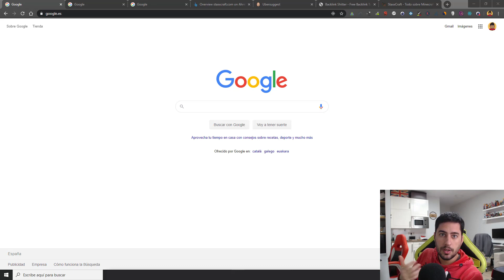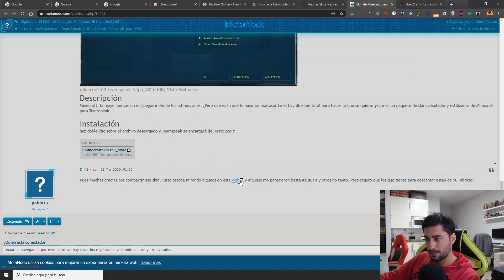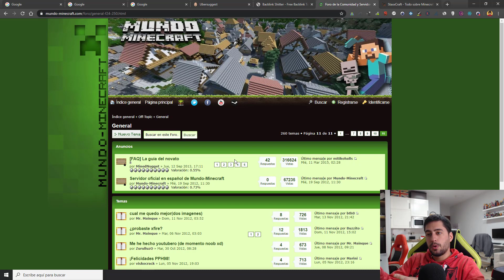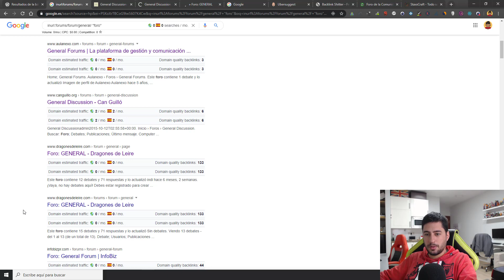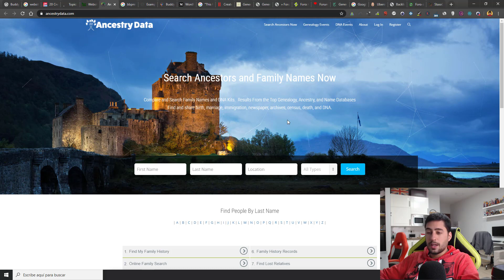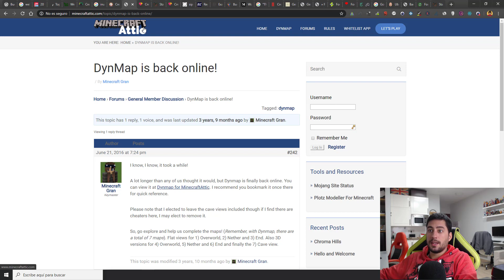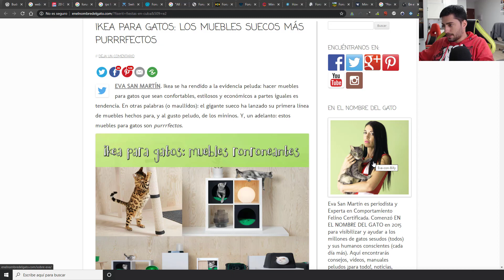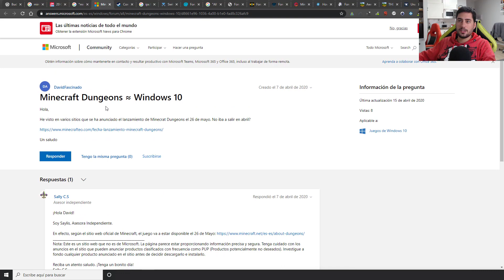#14 CÓMO HACER LINK BUILDING GRATIS | APRENDE A CREAR BACKLINKS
¡Qué tal Rookies! Hoy os voy a enseñar a crear enlaces (backlinks) gratuitos. Así de simple. La base del posicionamiento está en que tu web esté optimizada ante los motores de búsqueda (Google) y que sea "popular". El bloque fundamental en el que Google se basa para medir la "popularidad" es el enlazamiento. Necesitamos que a lo largo y ancho de Internet otras páginas nos enlacen, y si además hablan de nuestra temática y tienen autoridad, mejor que mejor.

Sin pasar por caja conseguir enlaces se convierte en una tarea algo más creativo, de investigación y de paciencia, pero es totalmente posible conseguir backlinks de relativa calidad y posicionar nuestros nichos con ellos.

¿Y con qué palabras clave enlazo a mi web?

No hay cifras exactas. Si te diese algunas me las estaría inventando. Intenta que los enlaces tengan sentido y se vean naturales, e intenta repartirlo por toda la web, por ejemplo 50% de enlaces al dominio principal y el resto repartido entre artículos y categorías. De igual modo enlaza con la URL, con keywords de tu temática y con keywords genéricas como "en esta web", "por ejemplo aquí", "en este blog", etc. No le des más importancia, ya que el objetivo es que quede un perfil natural, variado, random. Solo recuerda que si abusas de keyword exacto como anchor text puedes ser penalizado y la norma número 1: enlaces que se vean naturales.

🔔 Recursos 🔔

Footprint para el plugin bbpress:
inurl:forums/forum/general/ "foro"

Footprint para el plugin  buddypress
"This field may be seen" "Choose a Password"

🔔 Herramientas gratuitas 🔔

🔔 Conceptos que menciono 🔔

link juice: "traspase de autoridad"
nofollow: un rel que indica que ese enlace no debería traspasar autoridad, actualmente en desuso

🔔 Comandos más comunes de Google 🔔

búsquedas entre comillas " " (búsqueda exacta de lo que pongas)
site: (busca dentro del dominio que indiques)
inurl: (busca URLs en las que aparezca lo que indiques)
intitle: (busca URLs en las que en el título aparezca lo que indiques)
- (búsqueda en negativo, no muestra resultados que cumplan lo que indiques)

🔔 Formatos clásicos para dejar los enlaces 🔔

Os los dejo en este pastebin ya que Youtube no deja poner el símbolo de igual en la descripción

ÍNDICE:

00:00 - Intro. Necesidad de los enlaces
04:05 - AhrefS para sacar enlaces
05:12 - Por qué no usar Ubbersuggest
06:12 - Usando Backlink Shitter
06:58 - Ejemplo de enlace bueno sin NOFOLLOW
10:44 - Herramienta Backlink Checker
12:10 - Evitar el error de usar "granjas de enlaces"
15:40 - Creación de Footprints para localizar sitios
19:56 - Ver los plugins de WP para crear foros
21:03 - Ejemplo con BBPRESS
25:25 - Ejemplo con BUDDYPRESS
30:31 - Creación de cuenta y enlace
33:03 - Ejemplos de sitios para meter enlaces
43:00 - Puntos importantes a tener en cuenta
43:55 - Pequeño truco final